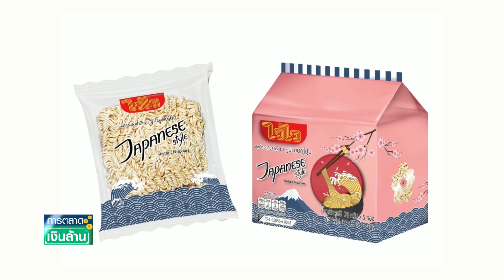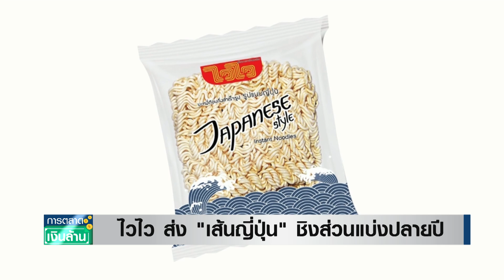ไวไว ส่ง 'เส้นญี่ปุ่น' ชิงส่วนแบ่งปลายปี | รายการการตลาดเงินล้าน | TNN | 19-09-66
"ไวไว" ส่งน้องใหม่ "เส้นญี่ปุ่น" บะหมี่ก้อนกึ่งสำเร็จรูป เจาะกลุ่ม Home cooking ชิงส่วนแบ่งโค้งสุดท้าย ก่อนปิด Q4 ปี 66